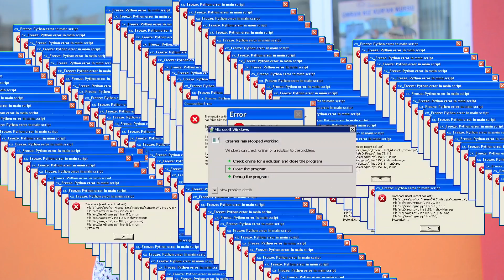KARNE GÜNÜ YAŞANANLAR ! (İlkokul-Ortaokul-Lise)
Ben Fatih Can Aytan bu videoda KARNE GÜNÜ YAŞANANLAR !(İlkokul-Ortaokul-Lise) vine şeklinde size derledim Güzel , eğlenceli , trend ve komik bir video oldu iyi seyirler.

Herkese merhabalar, Türkiye'nin en saçma sapan en gereksiz Youtube kanalına hoşgeldiniz, ben Fatih. Bugün sizlerle beraber Karne gününde neler yaşanır bunlara bakacağız. Bakalım başımıza neler gelicek :D

İlginizi çekebilir;